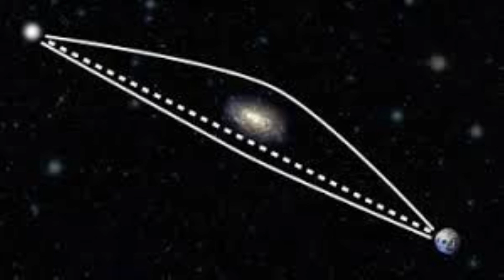Indisponendis - Vesmír, kánoe, paraglide